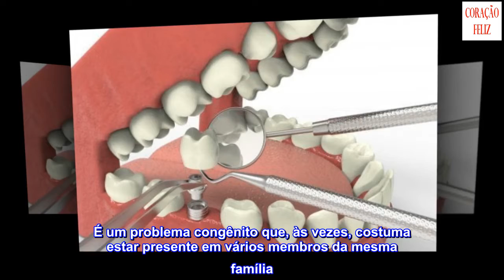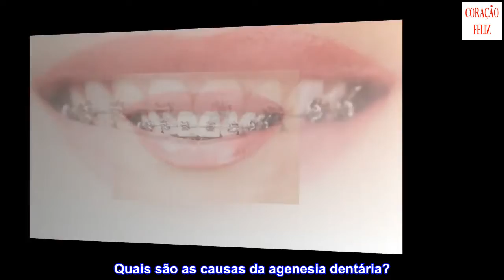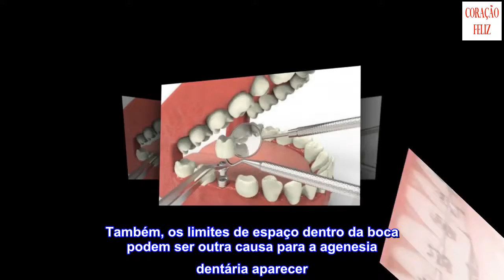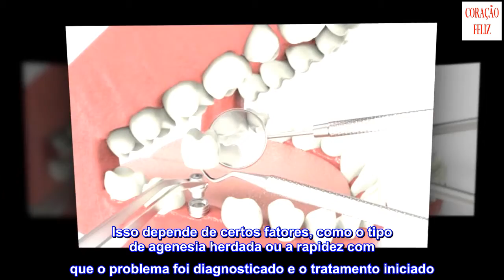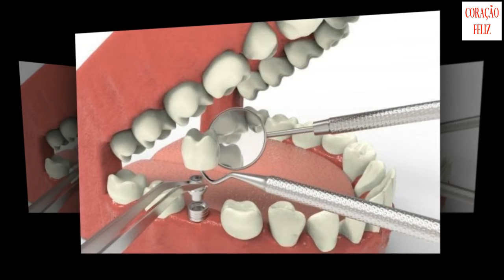Agenesia dentária: tipos e tratamentos